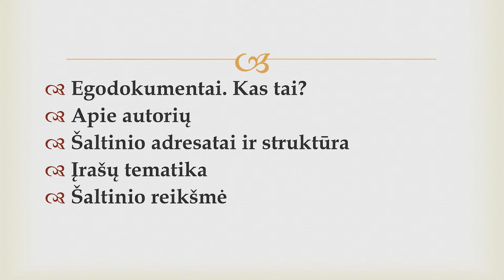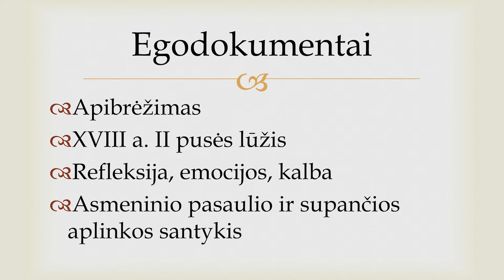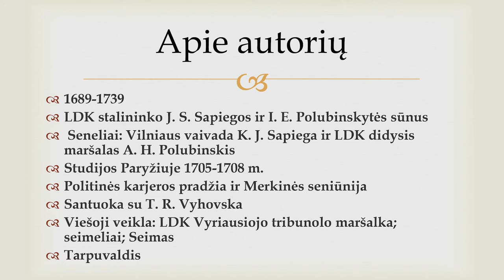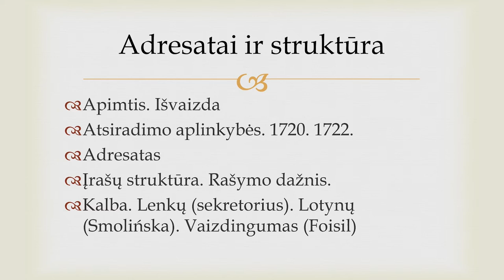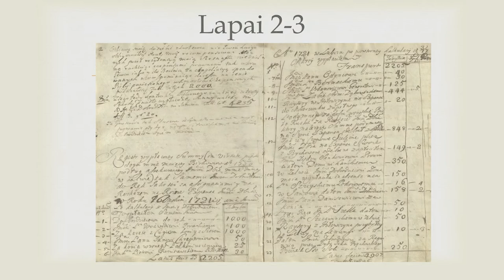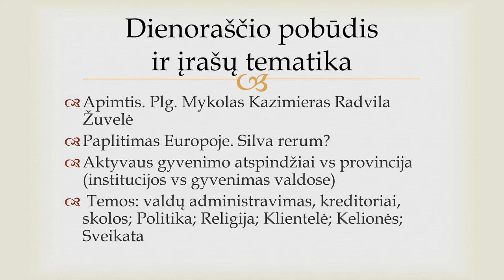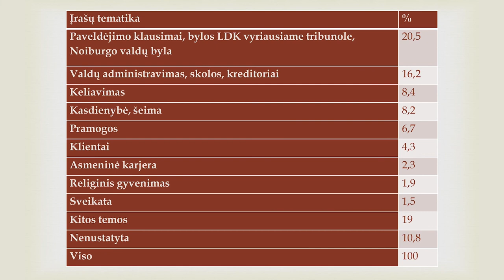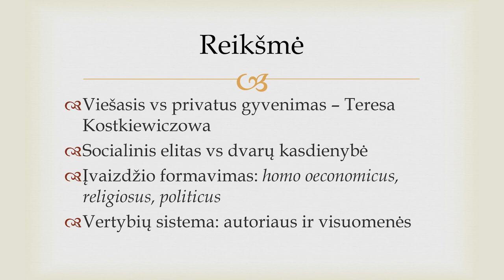Paskaita „Viešas slaptas Merkinės seniūno Antano Kazimiero Sapiegos dienoraštis“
Istorikės dr. Jolitos Sarcevičienės paskaita „Viešas slaptas Merkinės seniūno A. K. Sapiegos dienoraštis“.

Vrublevskių bibliotekoje saugomas Merkinės seniūno Antano Kazimiero Sapiegos 1722–1733 m. rašytas dienoraštis – išskirtinės apimties ir vertės šaltinis. Daugiau kaip 750 puslapių apimties rankraštyje regime itin smulkiai aprašytą Sapiegų giminės atstovo kasdienybę: susitikimus su pačiais įvairiausiais asmenimis (valstybės pareigūnais, giminaičiais, klientais ar pavaldiniais), dalyvavimą LDK Vyriausiojo Tribunolo, seimelių, Seimo veikloje, gausią korespondenciją, valdų administravimo kasdienybę, keliones ir nuolat patiriamus nepatogumus dėl šlubuojančios sveikatos.

Iš pirmo žvilgsnio atrodo, kad dienoraštyje autorius turėjo atskleisti visą savo gyvenimą, aprašyti kiekvieną savo darbą ir pasidalinti slapčiausiomis mintimis. Vis dėlto A. K. Sapiega nutylėjo daugelį savo gyvenimo dalykų, o pateikiamą informaciją skyrė tik tam tikram žmonių ratui. Kas tie dienoraščio skaitytojai? Kodėl autorius nebuvo iki galo atviras?

Pristatydama neseniai išleistą knygą, šiuos ir kitus klausimus, kilusius tyrinėjant, verčiant ir rengiant spaudai A. K. Sapiegos dienoraštį, paskaitoje „Viešas slaptas Merkinės seniūno A. K. Sapiegos dienoraštis“ aptaria Lietuvos istorijos instituto darbuotoja dr. Jolita Sarcevičienė.